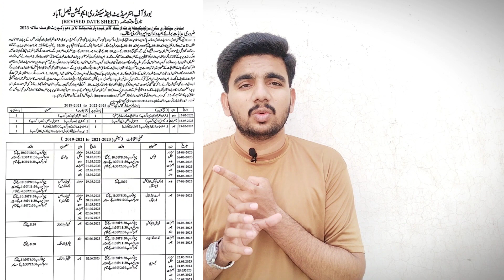New Date sheet 2023 | 9th Class Board exam 2023 | Latest Exam news 2023 Paper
New Date sheet 2023 | 9th class,10th,11th ,12th Class Board exam 2023 | Latest Exam news 2023 Paper